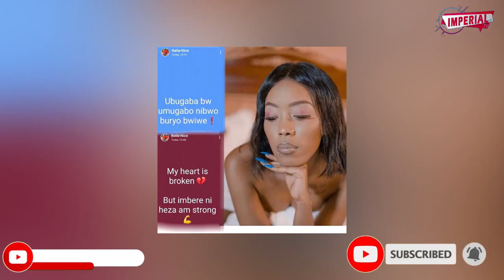karabaye belle9ce aremeje ko ivyiwe na SATB vyaheze../tetero na b miss burundi barandikishij amatek